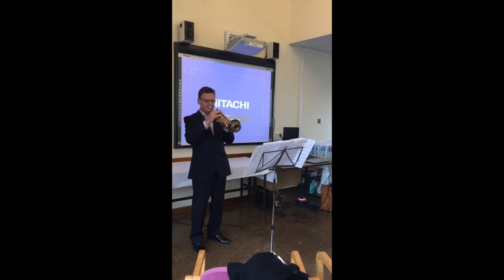Be Bop theme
This video is about Be Bop theme